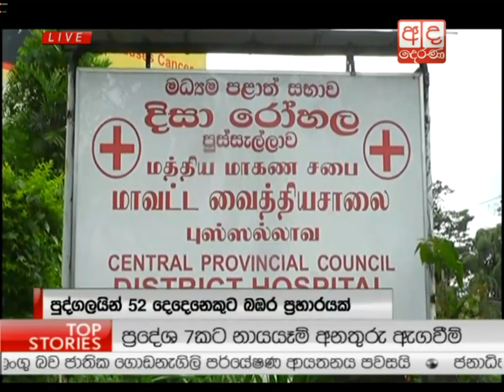Ada Derana Lunch Time News Bulletin 12.30 pm - 2015.10.17